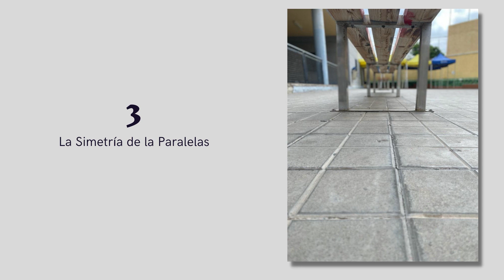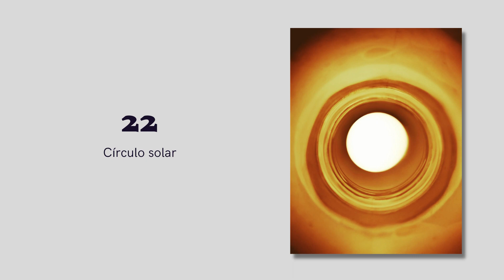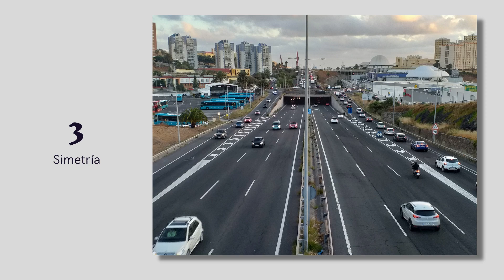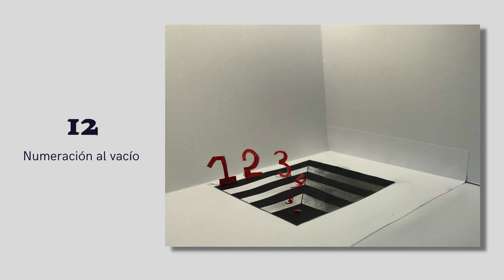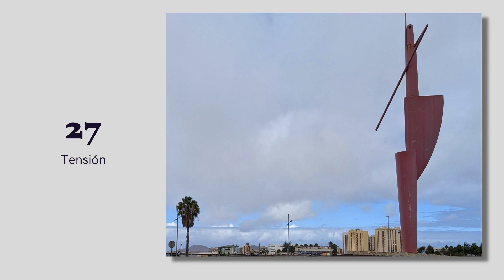FOTOGRAFÍA Y MATEMÁTICAS